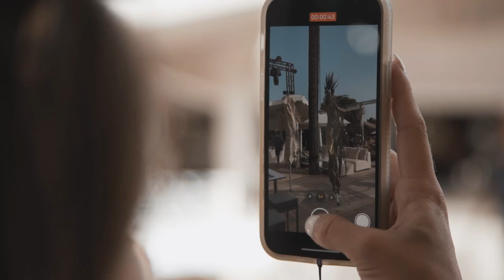SUMMERIANS @ BLUE MARLIN IBIZA | Sunday 11th July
Sunday 11th July ,  a celebration of life at Blue Marlin Ibiza with the spellbinding Summerians. A dream-likeexperience with actors, performers, musicians, percussionists, illusionists and singers taking you on a magical journey through shamanic sounds, visual effects and smooth electronic beats.

A Blue Marlin Ibiza seafront experience, an alchemy of sensorial elements to feel the energy through the five senses, surrounded by nature while breathing a calm Mediterranean breeze in a spectacle of sight and sound.

An enchanted journey through multi-sensory experiences.

Blue Marlin Ibiza, your scene.